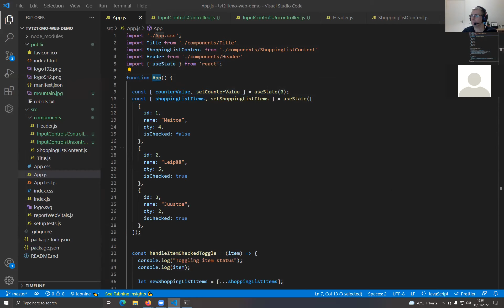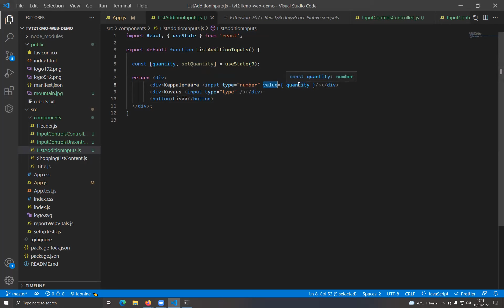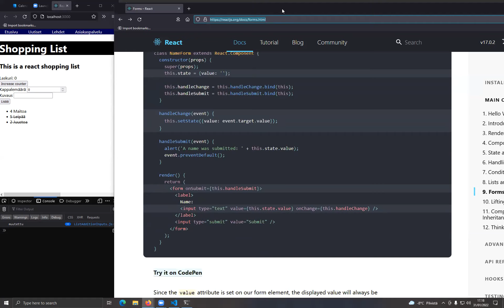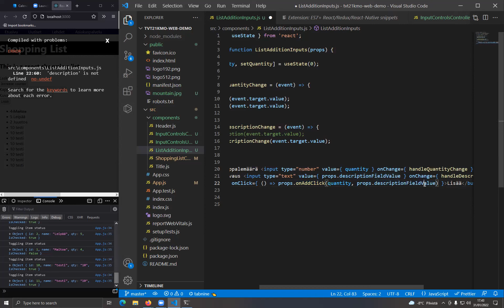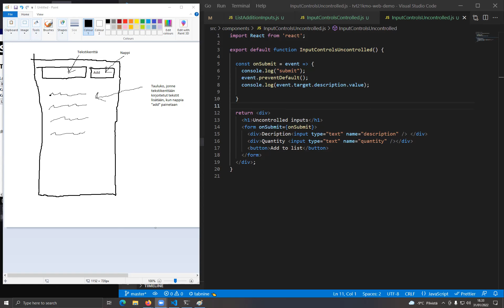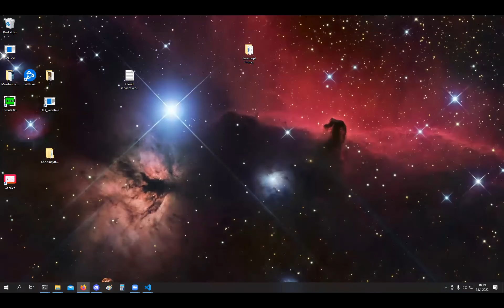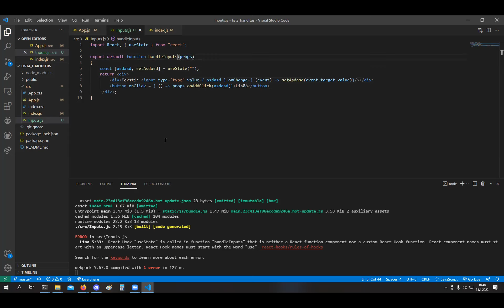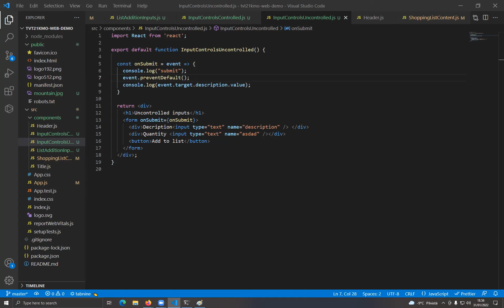TVT21KMO Web-ohjelmoinnin sovelluskehykset - Oppitunti 31.1.2022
HTML:n input-kenttien käsittely reactissa (controlled vs uncontrolled input components)